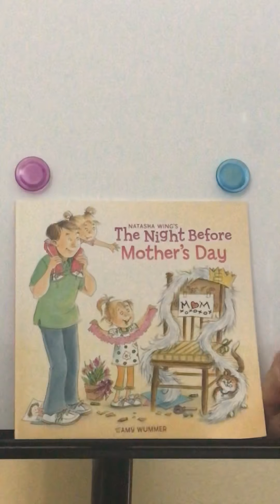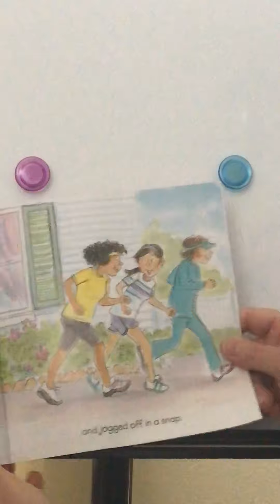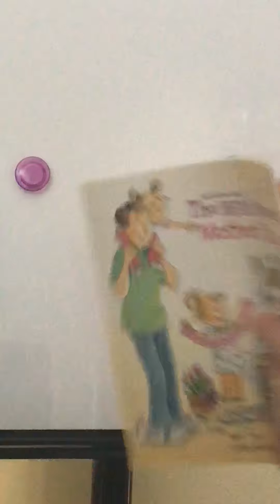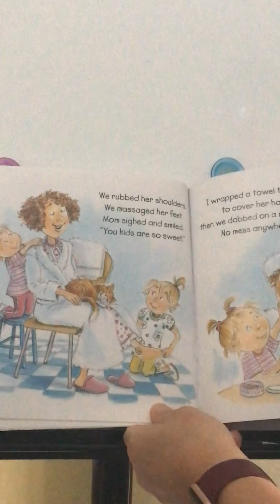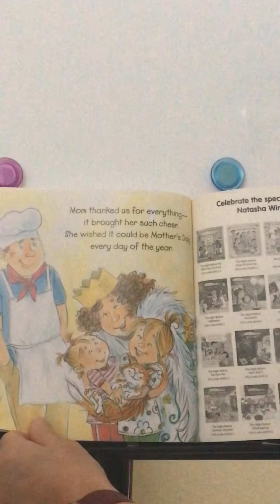The Night Before Mother’s Day